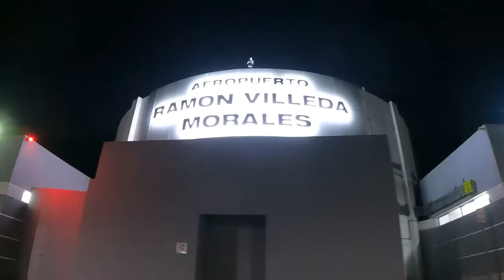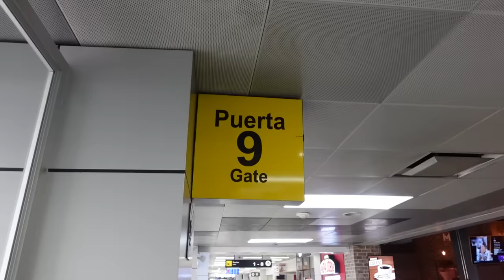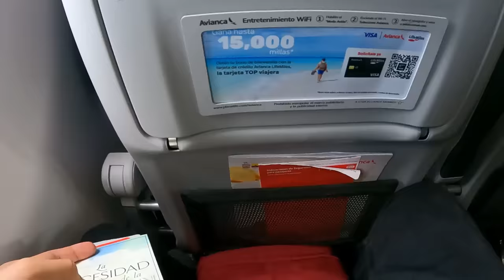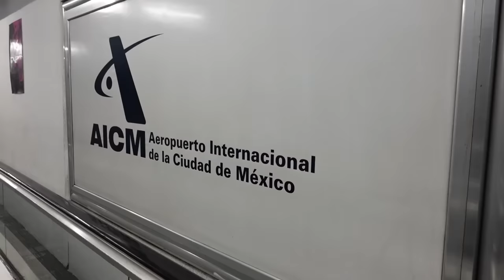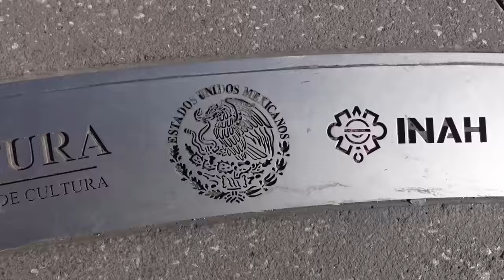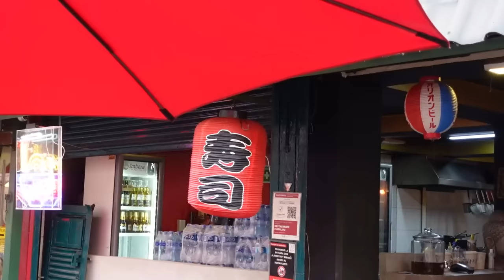Mi Primer día en La Ciudad de MÉXICO 😯🇲🇽 | Viajando desde Honduras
Viajé desde Honduras hasta la Capital de Mexico nada más y nada menos que la CDMX, la segunda ciudad más poblada de américa con 22 millones de habitantes y la ciudad mas importante de Mexico. 🇲🇽🔥
En este video te comparto toda mi experencia saliendo desde San Pedro Sula en Honduras y toda mi experiencia en mi promer dia en esta increíble ciudad. 😍
Soy Joel Seoane y espero que disfrutes el video.